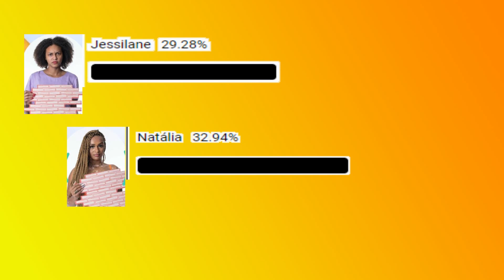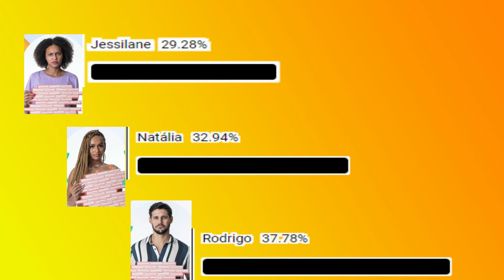ENQUETE ATUALIZADA VEJA QUEM SAI NO 2º PAREDÃO DO BBB 22 ENTRE JESSILANE, NATÁLIA E RODRIGO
ENQUETE UOL VAZOU O ELIMINADO NO 2º PAREDÃO DO BBB 22 ENTRE  JESSILANE, NATÁLIA E RODRIGO
Equete bbb22 atualizada aponta quem sai! entre Jessilane, Rodrigo e Natália
Saiba tudo sobre o BBB22 com o podcast O Brasil Tá Vendo

BBB21 - ELIMINAÇÃO ao vivo 31/01/2022 Melhores momentos COMPLETO
BBB21:  NO PARQUINHO: PEGOU FOGO!

BBB 21: quem foi eliminado do bbb 2021
BBB 2022 Quem foi eliminado entre Jessilane, Rodrigo e Natália do bbb 2022

Assistir BBB 2022 31/01/2022 Episódio 14 Ao Vivo Online Grátis 24 horas BBB 22 Completo Ver Rede Globo Gshow

BBB 22: VEJA QUEM FOI ELIMINADO Big Brother Brasil 22

prova bbb,prova bbb 22 ao vivo,prova imunidade bbb,bbb 2022 ao vivo prova do lider,bbb,bbb22,bbb 2022,big brother brasil 22,bbb ao vivo agora

(TAGS) SEO
BBB 2022 AO VIVO - 24 HORAS - GLOBO AO VIVO

(TAGS ENGNOREM)
QUEM SAI NESTE PAREDÃO ENTRE PROJOTA, POCAH E THAÍS
QUEM VAI SAIR NO 1 PAREDÃO DO BBB 22
1 PAREDÃO DO BIG BROTHER BRASIL 22
QUEM ESTÁ NO 1º PAREDÃO DO BBB 22
QUEM SAI TERÇA-FEIRA DA CASA
BB 22
jn news